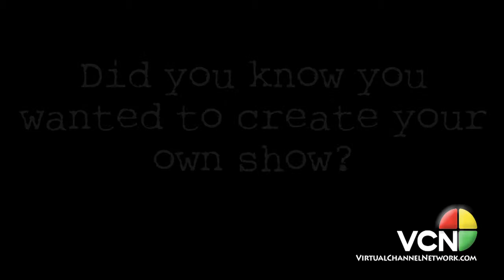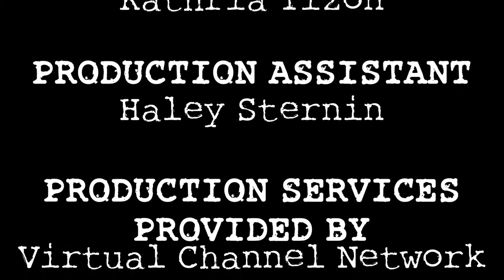THE WRITERS BLOC -- Sternin & Fraser (Part 2)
PREMIER EVENT
Released 8/19/13

The VCN is pleased to present a conversation with the dynamic husband and wife writing/producing team of Robert Sternin and Prudence Fraser, a partnership and marriage that have both lasted over 30 years.

Best known for their many successes as writer/producers in network television, Rob and Pru's work has been seen on CBS, NBC, ABC, FOX and the WB.  Sternin & Fraser have written and/or produced over 300 episodes of prime time television and developed or created close to a dozen series.  Credits include "Alice," "Three's Company," "Who's the Boss?" "The Charmings," "Married People," "Live-In," "The Simple Life," "Run of the House," and "The Nanny," which they developed for and executive produced with series star Fran Drescher.  Rob & Pru were also consulting producers for the first season of TV Land's "Happily Divorced."